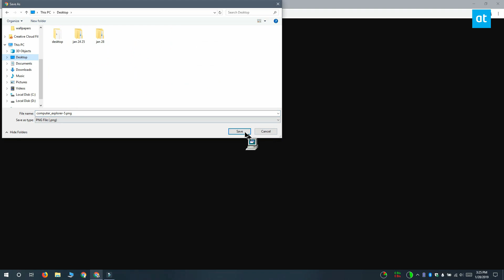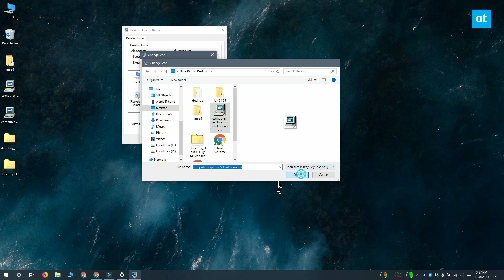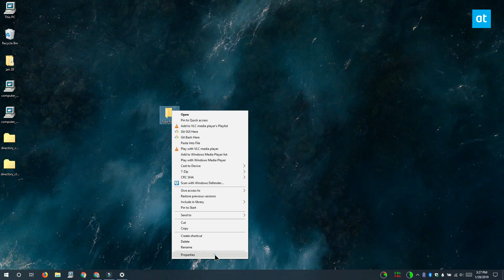How to get Windows 98 icons on Windows 10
Windows 7 is nearing the end of its life. Microsoft will soon end support for the OS which was one of the best, most stable ones the company ever released. Windows 98 was similar; it worked well and while users eventually had to upgrade from it, it still lives in memory as one of the best operating systems Microsoft released.